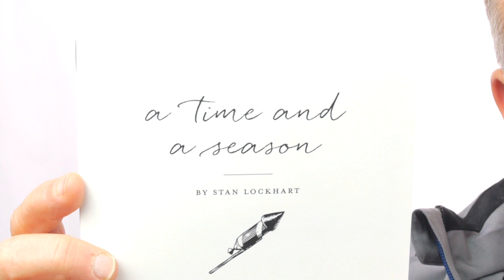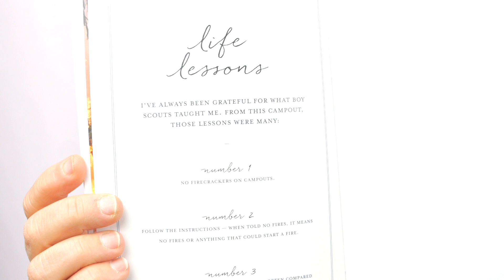Stories of Life mini-books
Kurt talks about the newest member of the growing Rememberize product family, a Stories of Life mini-book.